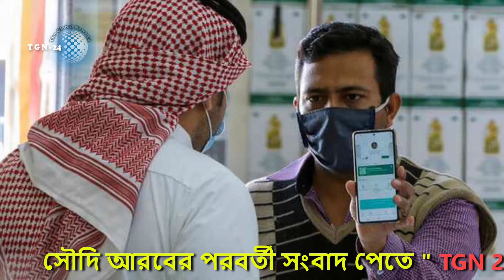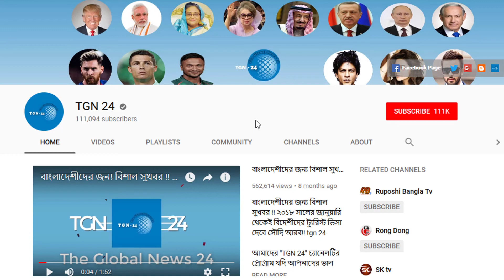সৌদির আজ সকালের তাজা খবর – সৌদিতে রোগীর সংখ্যা বেড়ে হয়েছে ৭৫২৫৭২ । সৌদির করোনার সর্বশেষ আপডেট